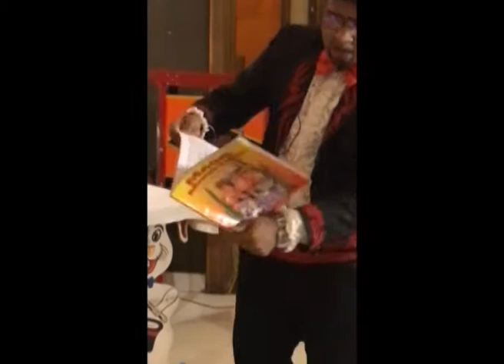BIRTHDAY MAGICIAN KOLKATA / KOLKATA BIRTHDAY MAGIC SHOW OF A.SARKAR / SARIA'S BIRTHDAY /M-9836041952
Magician A.SARKAR & Team performed on 28 Jun,2020  in a Birthday Show of Little Birthday Girl Saria (7yrs) at Hotel Charcoal Grill (New Park Street, Kolkata). Limited gathering according to Govt. instruction was their.
👏🏻 All the guests enjoyed our Magic Show. Party appreciated us very much.

🔴 Direct & Online Magic Show both booking are going on.
👩🏻‍💻 Book Magic show for any occasion